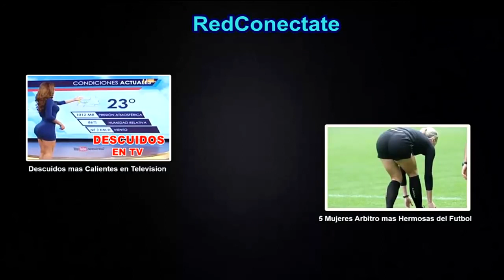Futbolistas Famosos Mejores Celebraciones de Gol